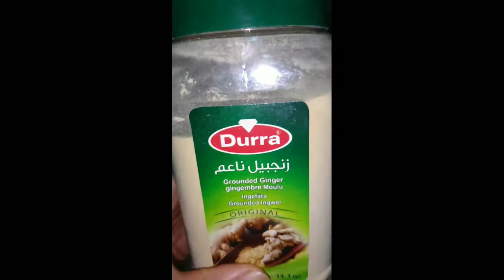How to make KOSHARI(Arabic food)